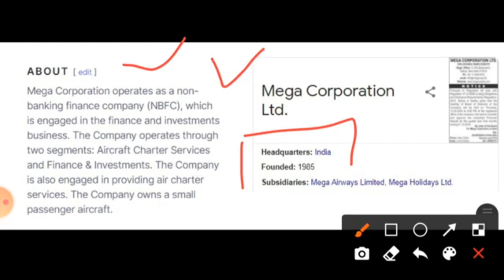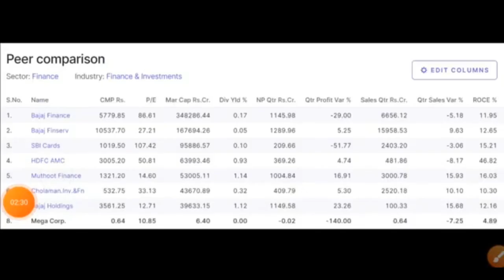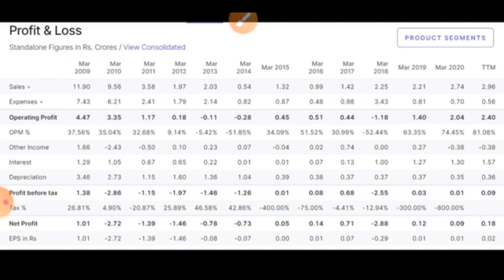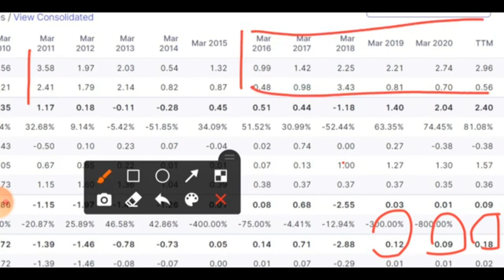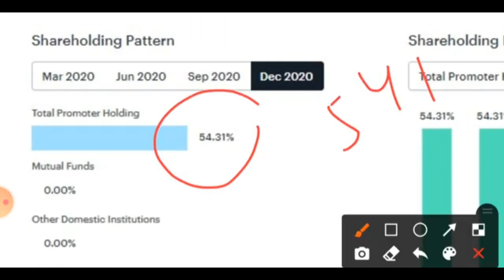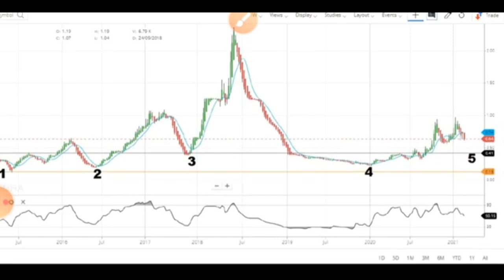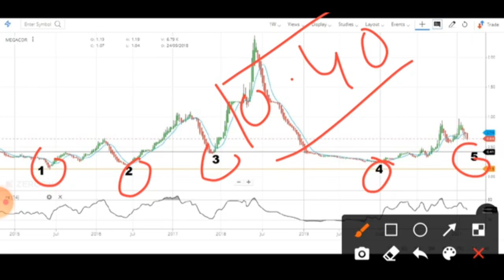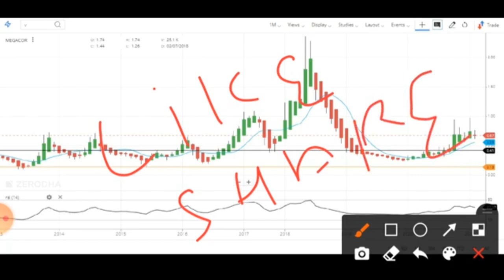BEST PENNY STOCKS TO BUY TODAY - MULTIBAGGER PENNY STOCKS FOR 2021 - PENNY SHARES 2021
I know you guys are waiting on my latest best penny stocks to buy today: after searching so many penny shares on google and YouTube, i find one multibagger penny stocks for 2021 that is Mega Corp Ltd. The mega corp is penny stock below 1 rupee and mega corp is same peer of bajaj finance category so you can buy this penny shares if you had invest in bajaj finance ltd. watch the full video drop you comment down do you like our new cheap best penny stocks to buy today.

👉  Why Mega Corp Multibagger Penny Stocks For 2021?

• stock is trading at .61 paisa
• stock has given good profit in last quarter
• pledged promoter holdings is insignificant
• good time to consider, as stock is not in overbought zone
• small cap company with good results forecast
• This penny stocks buy now because it making lower high pattern and could take support around 0.40 to 0.45 paisa area That is why I feel this is best penny stocks to buy today.

👉  STOCK MARKET GURU ON PENNY STOCKS TO BUY TODAY

In youtube and google find so many top class stock market guru like yash tv, perfect view of stock market, stock market ka command, sanjiv bhaisn, the Indian investor, multibagger point and pro capital faiz etc. but vivek rana stocks provides the best way to choose Indian penny stocks 2021, everyone must follow him on :-

Mega Corporation Ltd., incorporated in the year 1985, is a Small Cap company (having a market cap of Rs 6.10 Crore) operating in Miscellaneous sector.

Mega Corporation Ltd. key Products/Revenue Segments include Interest and Lease Rentals for the year ending 31-Mar-2017. For the quarter ended 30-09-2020, the company has reported a Standalone Total Income of Rs .77 Crore, up 4.43 % from last quarter Total Income of Rs .74 Crore and up 28.71 % from last year same quarter Total Income of Rs .60 Crore. Company has reported net profit after tax of Rs .23 Crore in latest quarter.

mega corporation Share Price Today: MEGA CORPORATION share price is down 4.7% to Rs 0.6 on the BSE. Over the last 30 days, the MEGA CORPORATION share price is down 31.5%. And over the last one year, MEGA CORPORATION share price is up 103.3%.

Mega Corporation Ltd.
Sector: Finance - Investments
Headquarters: India
Founded: 1985
Subsidiaries: Mega Airways Limited, Mega Holidays Ltd.
Address: 108, 1st Floor,,Taimoor Nagar,,Opp. New Friends Colony,
City: New Delhi
State: Delhi
Pin Code: 110025
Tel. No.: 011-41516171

😱 List of Multibagger Stocks For 2020

i know 2020 was roller-coaster ride for every investor but in the end the stock market goes all red to all green in single year. In the same year so many penny stocks convert into multigbager stocks for 2020. I have created small penny stocks list that may help you;

• mahacorp stock,
• Indian info tech share
• Mega corporation share
• goldline share penny stock,
• penny stock alka limited,
• biofil chemical share,
• nyssacorp share vivek,
• ev vechical penny stock,
• rril shaer price today,
• reliance naval,
• parsvnath developers stock,
• trent, gammon infra proj,
• fcs software share today,
• aarti industry,
• vikas multicorp share news,
• gammon infra proj,
• trident stock ,
• rattanindia infra,
• db reality penny stock for 2021,
• subex multibagger stock,
• siti networks penny stocks,
• electric vehicle share